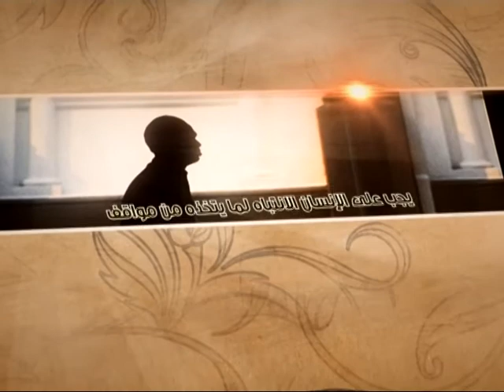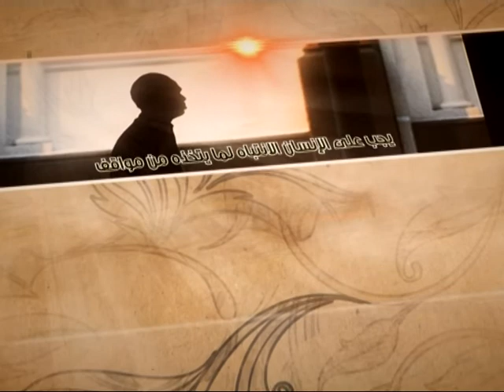العبقات - الصدفة والنتيجة - آية الله الفقيه السيد محمد رضا الشيرازي رحمه الله